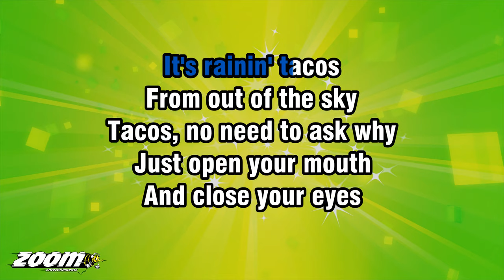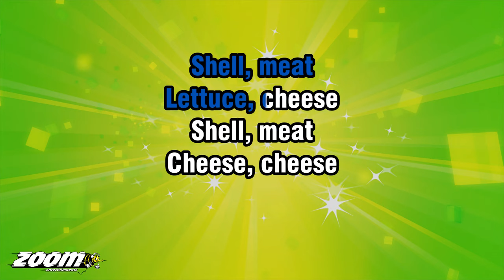Parry Gripp - It's Raining Tacos - Karaoke Version from Zoom Karaoke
Song lyrics:

IT'S RAININ' TACOS
FROM OUT OF THE SKY
TACOS, NO NEED TO ASK WHY
JUST OPEN YOUR MOUTH
AND CLOSE YOUR EYES
IT'S RAININ' TACOS

IT'S RAININ' TACOS
OUT IN THE STREET
TACOS, ALL YOU CAN EAT
LETTUCE AND SHELLS
CHEESE AND MEAT
IT'S RAININ' TACOS

YUM-YUM-YUM-YUM
YUMMITY-YUM
IT'S LIKE A DREAM...
YUM-YUM-YUM-YUM
YUMMITY-YUM
BRING YOUR SOUR CREAM...

SHELL, MEAT
LETTUCE, CHEESE
SHELL, MEAT
LETTUCE, CHEESE

SHELL, MEAT
CHEESE, CHEESE
CHEESE, CHEESE, CHEESE

IT'S RAININ' TACOS
RAININ' TACOS
RAININ' TACOS
IT'S RAININ' TACOS

IT'S RAININ' TACOS
RAININ' TACOS
RAININ' TACOS
IT'S RAININ' TACOS
TACOS...